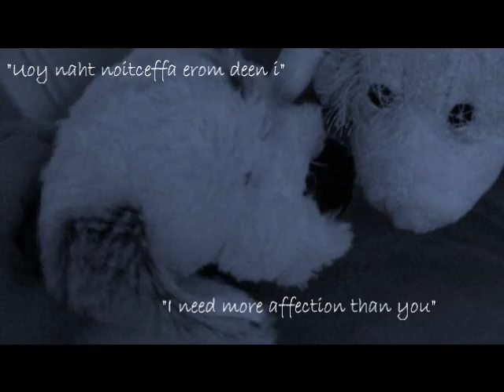Shifter Opening: Season Two